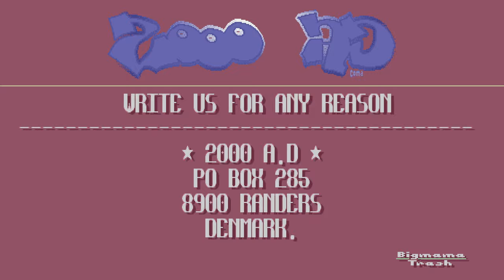Soundmaster v1.3 by 2000 AD (Amiga)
Intro for Soundmaster release by 2000AD on the Amiga